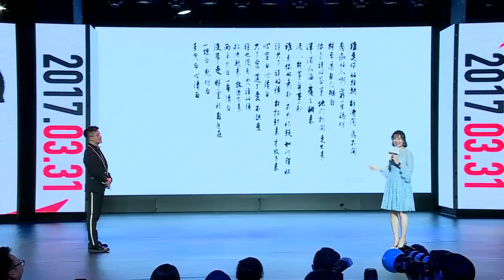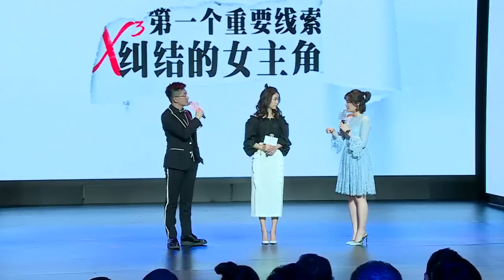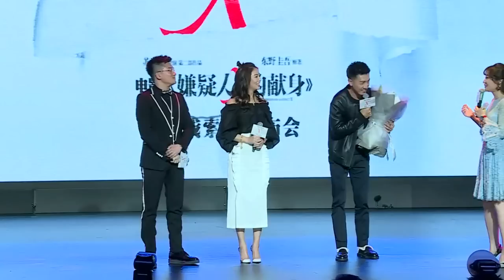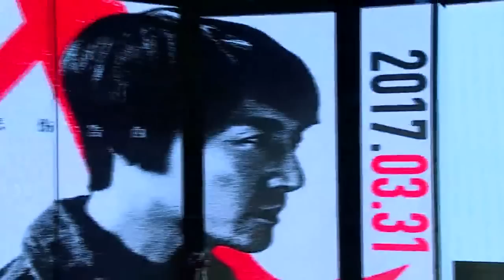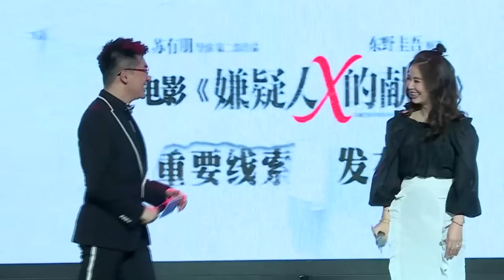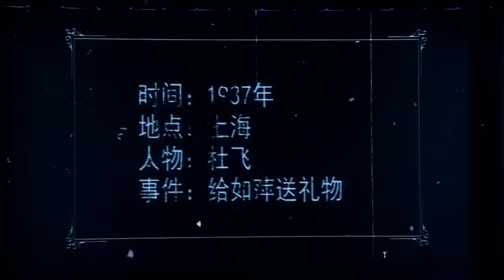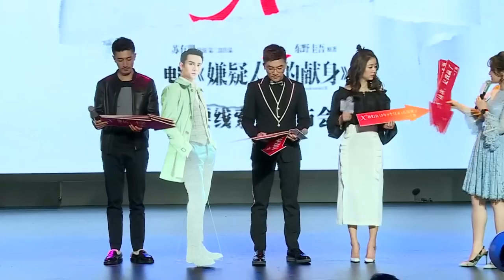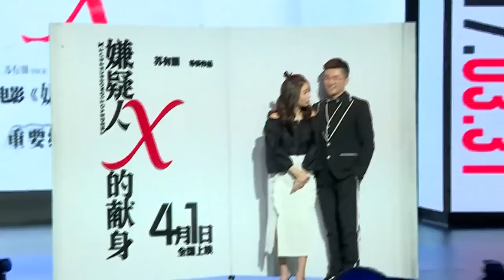《Yes現場 全長無剪》嫌疑人x的獻身發佈會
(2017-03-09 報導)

電影《嫌疑人x的獻身》發佈會今日舉行。影片講述了在刑警學院任職的物理天才唐川與中學教師石泓年少相識，因彼此對數學的共同興趣而惺惺相惜，多年后唐川在調查一樁殺人案時， 身為石泓鄰居的陳婧被列入警方的“嫌疑人”之中，石泓與唐川因此再度重逢，而唐川卻在調查中發現了更大的秘密……被迫站在對立面的唐川、石泓由此展開了一場高智商對決，一步步推動故事走向既震撼人心又令人扼腕的結局。